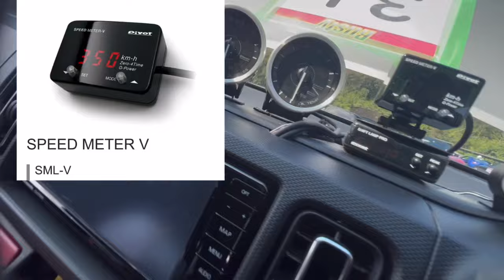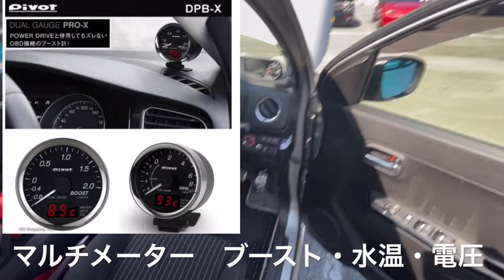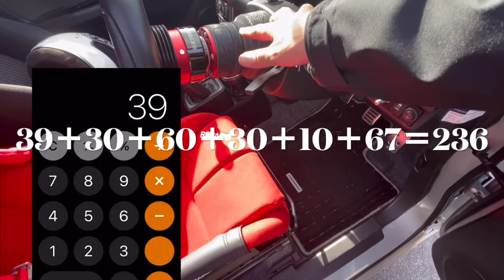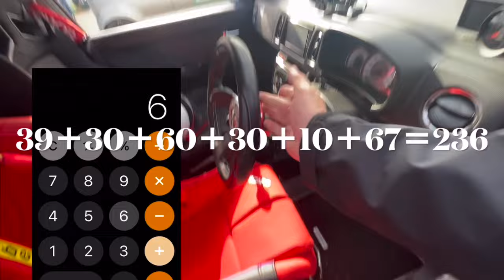【愛車ご紹介】HKSパワーライター浜松仕様! 剛性UP⤴︎擬似スポット増し"カチカチ君" TAKE-Gさん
ワクワクオフ会インタビュー
愛車ご紹介17台目。
ワクワクオフ会ではインタビュー出来なかったんですが、モーターランド鈴鹿で夏と12月２回インタビューしていた"TAKE-Gさん"
オフ会ご参加ありがとうございました。
HKSFlash Editor90psオーバー浜松仕様！
カスタムいろいろおもしろカスタムも
お話しいただきました。

⚠️プロモーションは含みません。